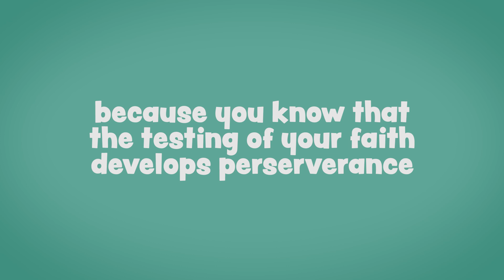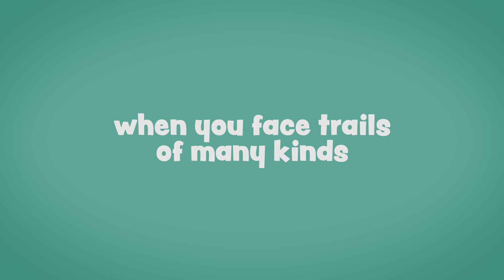James 1:2-4 (Feat. Kelly Martin)